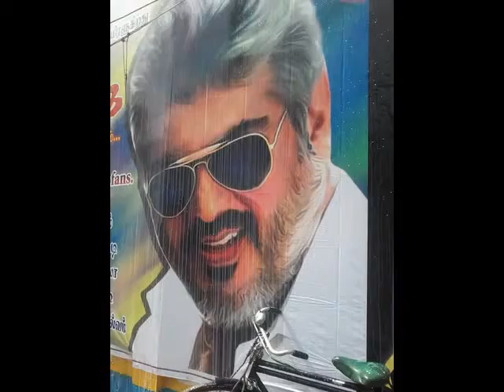12 com students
American college Madurai